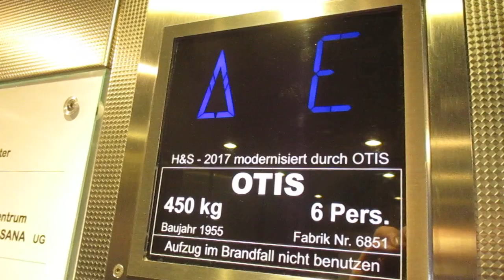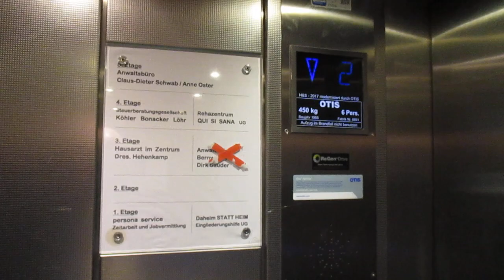Hildesheim, Schuhstraße 33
Hersteller / Brand: Hävemeier & Sander
Baujahr / Year of Construction: 1955
Modernisiert / Modernized: Otis 2017
Tragfähigkeit / Capacity: 6 Pers.
Etagen / Floors: 6 (E, 1-5)

Aufzüge mit so unterschiedlichen Türen sieht man nicht besonders oft. Vor der Modernisierung werden die vermutlich auch gleich gewesen sein.

Elevators with such different doors are hard to find. I´m quite sure that before the modernization the doors were probably equally.